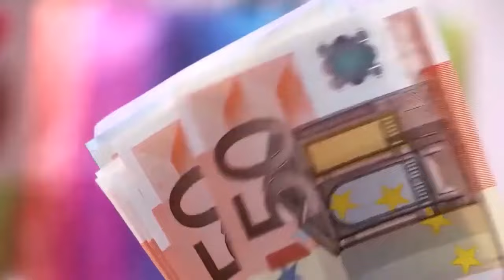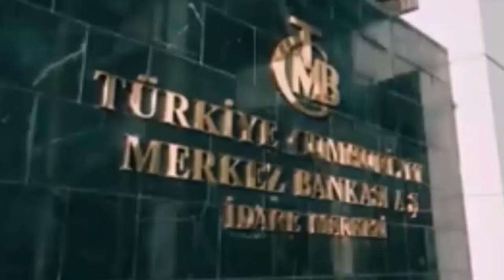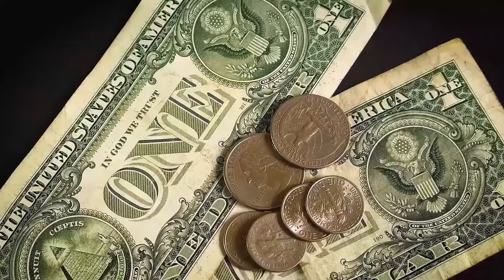Dolar ve altın sahipleri havaya uçacak: Selçuk Geçer O tarihte Büyük kazanmaya hazır olun dedi !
Dolar ve altın sahipleri havaya uçacak: Selçuk Geçer Büyük Harekete hazır olun dedi !

Ekonomist Selçuk Geçer'den flaş dolar yorumu: 100 TL‘yi görecek
Piyasada uzun süredir dalgalanmalar devam ederken Ekonomist Selçuk Geçer, "dolar 100 TL‘yi görecek" dedi.

Ekonomist Selçuk Geçer dolar için "Gerçek değerine ulaştığında büyük çalkantılar yaşanır" diyerek "Dolar çok ciddi bir şekilde değer kaybedecek" uyarısında bulundu.
Özellikle dolar ve altın yatırımcılarının daha dikkatli ve uyanık olmaları gerektiğini dile getirdi. Dolar son zamanlarda ekonomik ve siyasi olaylara bağlı olarak dalgalı bir grafik çiziyor. ABD Federal Rezerv ’in faiz oranı yükseltme kararıyla bu dalgalanmalar daha da güçlendi.

Altın yorumları dolar yorumları kripto piyasası yorumları borsa yorumları bist100 yorumları gramaltın yorumları gram gümüş yorumları ons altın yorumları ons gümüş yorumları fon yorumları konut piyasası yorumları otomobil piyasası yorumlarıselçuk geçer,dolar,dolar yorumları,selçuk geçer son videosu,selçuk geçer son video,selcuk gecer,selcukgecer,selçukgeçer,altın,borsa,haber,son dakika,ekonomi